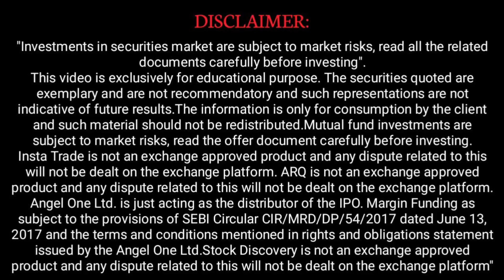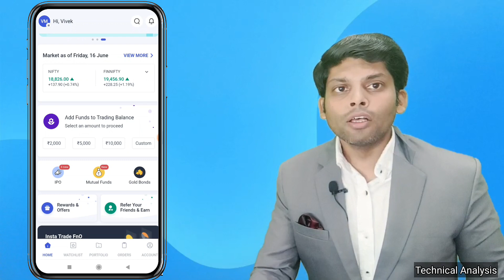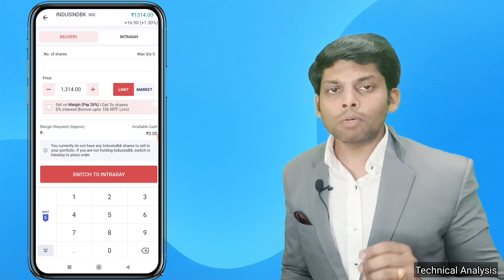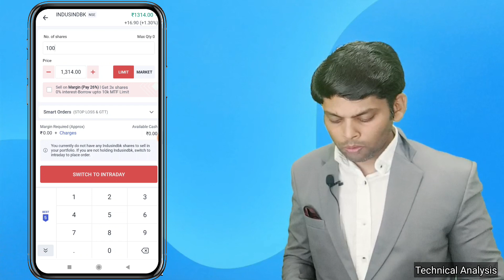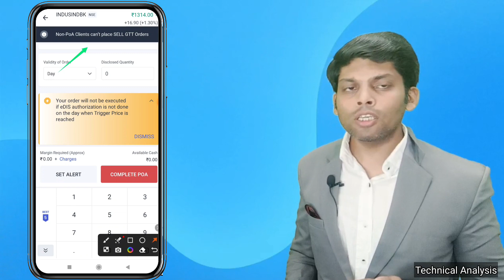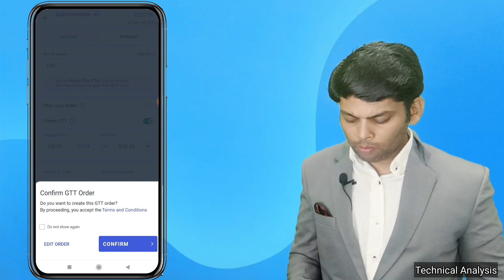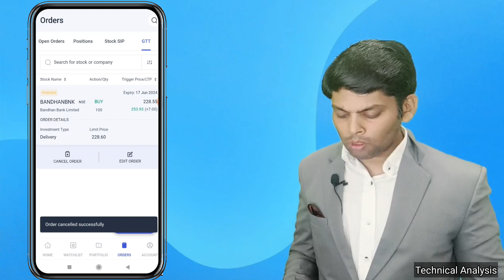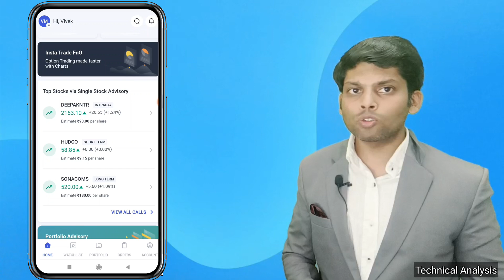GTT Order क्या होता है? इसे कैसे use करे full Information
Intraday tips
Best Dividend paying stock
Intraday strategy